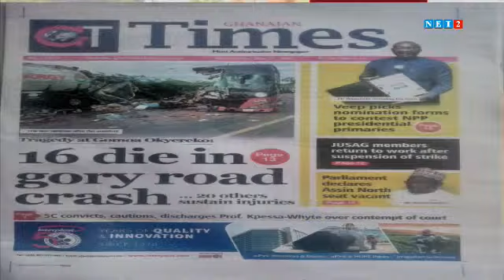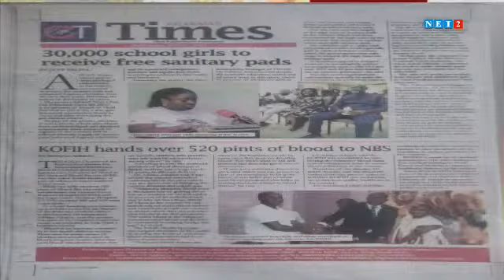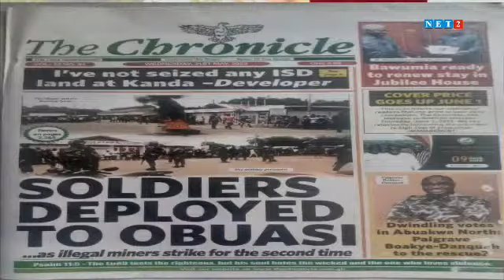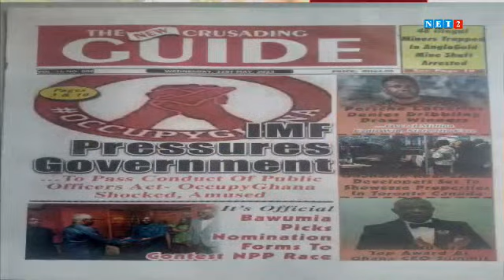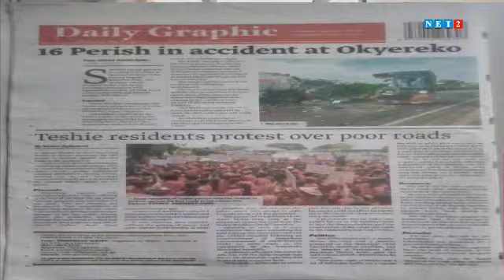NEWSPAPER REVIEW WITH ABENA NYARKO (MAY 31, 2023)